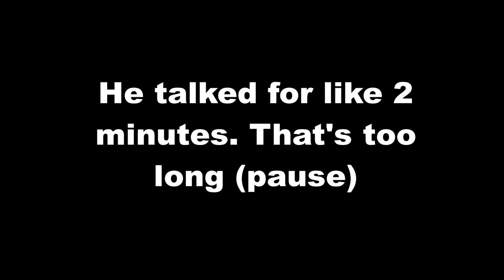I DIDN'T SIGN UP TO FIGHT THIS GIGANTIC BEAST | Duke Nukem Forever | Ep. 3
Finally back with Duke Nukem Forever. The game was more enjoyable this time around.

- I Love You Megatons - U.S. Killbotics